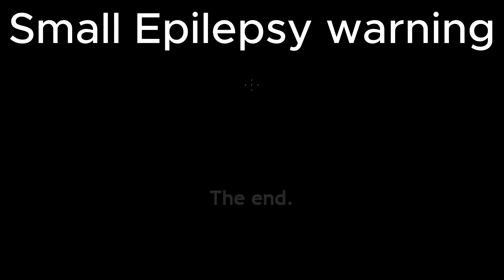Gmod Horror map: Hell's Prison (Update)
Love' that map. Hope you guys enjoyed.(you too, myth)